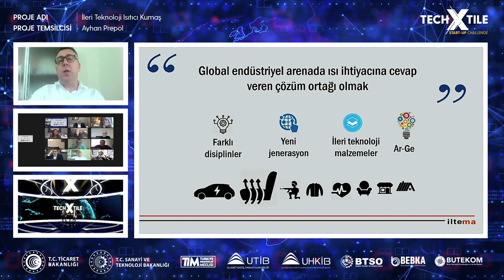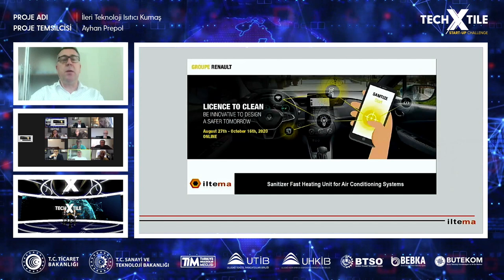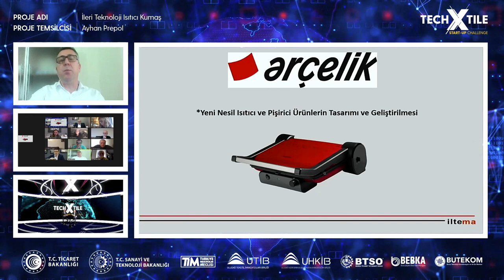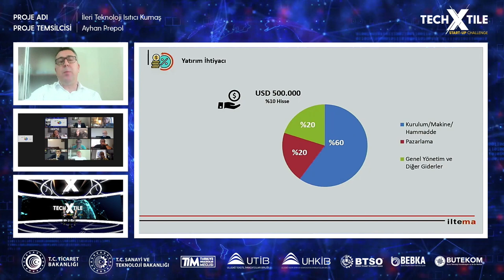Nevzat Aydın Nokta Atışı Soruları ile Girişimciyi Terletti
Nevzat Aydın - yemeksepeti.com un kurucusu Nokta Atışı Soruları ile Girişimciyi Terletti

Girişimci ile Nevzat Aydın Arasındaki Diyalog

Program Hakkında ‘Bir Fikrin mi Var?’ girişimcilik serüveni, son 13 senede Türkiye'den ve dünyadan toplam 50.000'den fazla girişimciye ulaşarak, ülkemizin önde gelen şirketlerinin ve üniversitelerinin desteği ile Türkiye'nin en büyük üniversiteler arası girişimcilik yarışması ve TV Programı haline gelmiş, 4 ülkede 300’ün üzerinde programla milyonlarca kişiye ulaşmıştır. ‘Bir Fikrin mi Var?’ girişimcilik yarışması, her sene artan katılımıyla, ülkemizin en büyük girişimcilik markası haline gelmiş olup, öğrencilere, akademisyenlere ve tüm halkımıza girişimci olma ve şirket kurma alanında yeni fırsatlar yaratmaktadır. Fikirlerinizi heyecanla bekliyoruz!